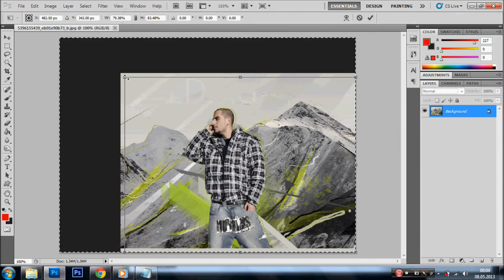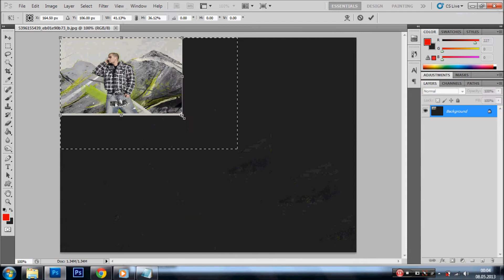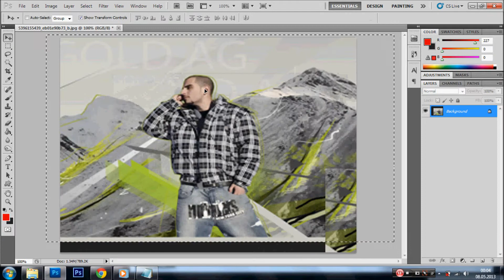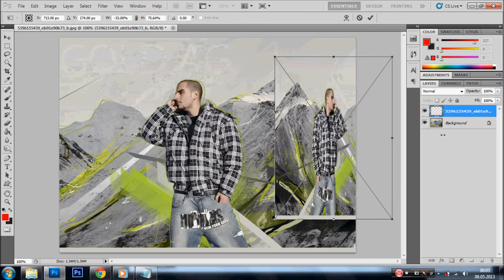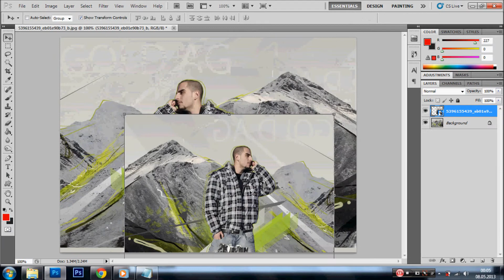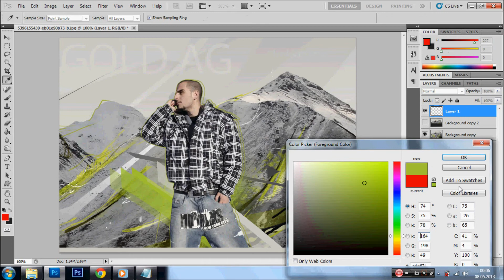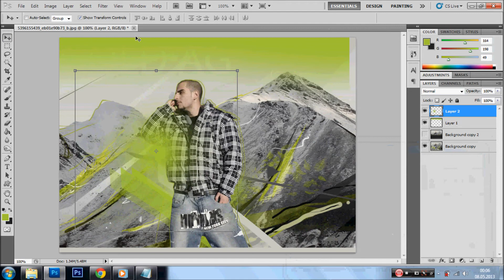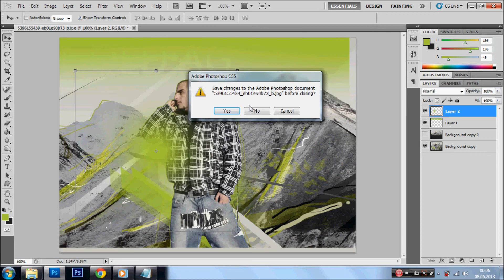Adobe Photoshop tutorial (elementary video II)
important steps for beginners
"how to use crop,resize image,and use brush .